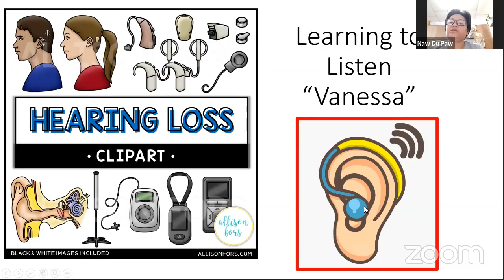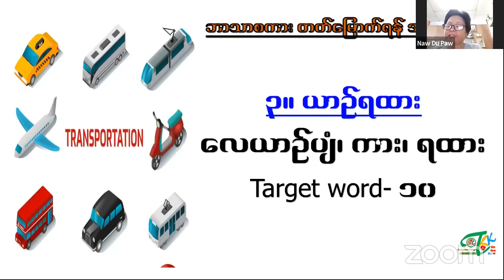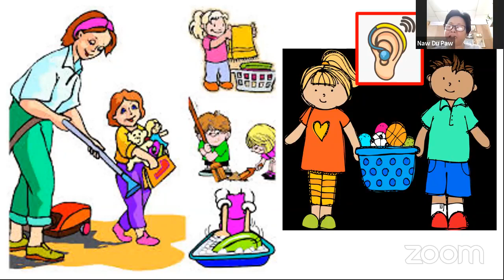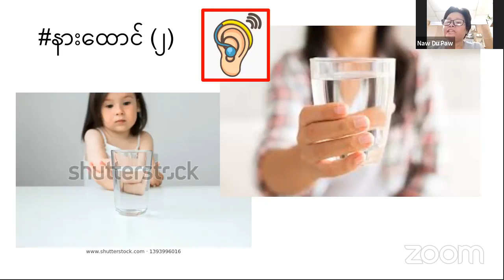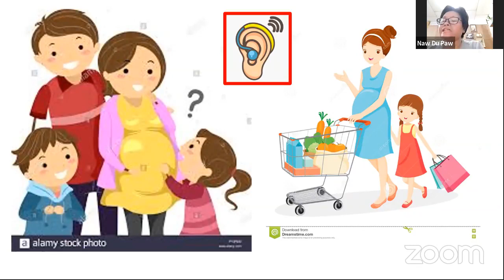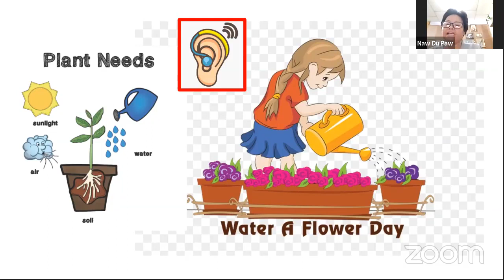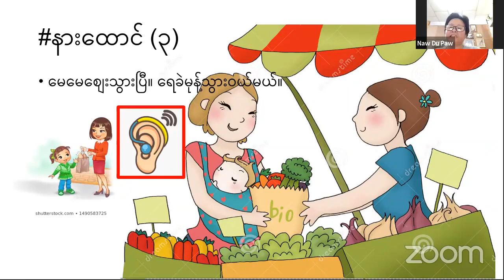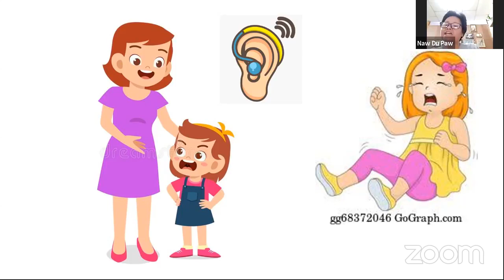နားထောင် (နားကြားကိရိယာတပ်ဆင်ထားသောမိဘများအတွက်)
SKC's Talk 21/1/2021 08:00PM
Topic- နားထောင်
နားကြားကိရိယာနှင့် အတွင်းနားတုအစားထိုးကိရိယာ တပ်ဆင်ထားသောကလေးမိဘများအတွက်
Speaker
Naw v Du Paw
Trainer (Mary Chapman)
နားကြားကိရိယာတပ်ဆင်ထားသော က‌​လေးများအား နှစ်ပေါင်း (၂၀)ကျော် သင်ကြားနေပါသည်။
Moderator
နန်းမေသဲအေး
SKC Founder
Let’s talk about children!
ကလေးများကို နားလည်ဖို့ ဆွေးနွေးကြပါစို့။
SKC ကလေးပျိုးထောင်နည်းစနစ်
SMART KIDS COLLEGE
ပြုစုပျိုးထောင်၊ စွမ်းရည်ဖော်ထုတ်၊ လူ့ဘောင်မြှင့်တင်။
NURTURE CHILDREN, DISCOVER POTENTIAL, DEVELOP PEOPLE
❤️SKC's Mission
🎯To nurture young children in the engaging and conducive environment
လေ့လာသင်ယူဖွယ်ရာကောင်းသော ပတ်ဝန်းကျင်တွင် ကလေးငယ်များကို ကိုယ်တိုင် လေ့လာသင်ယူစေသော နည်းလမ်းဖြင့် ပြုစုပျိုးထောင်ပေးရန်၊
🎯To empower the employee with professional skills in order to achieve a sustainable organization
၀န်ထမ်းများကို စွမ်းရည်မြှင့်တင်ပေးပြီး တီထွင်လုပ်ကိုင်ခွင့်ပေးကာ တာရှည်ရပ်တည်မည့် လုပ်ငန်းဌာနေဖြစ်ရန်၊
❤️SKC's Vision
🎯To provide Early Childhood Education System for children from all income levels in near future.
မကြာမီကာလမှာ ဝင်ငွေမတူညီသော မိသားစုများအားလုံး အတွက် တူညီသော မူကြိုကျောင်းပညာရေး ဝန်ဆောင်မှုများကို မြို ရွှာတိုင်းမှာ ထားရှိပေးရန်၊
🎯To promote Inclusion Education System for Special needs child
အထွေထွေဖွံ့ဖြိုးမှုနောက်ကျသောကလေးများ(Special needs Children) အားလုံးကို သာမန်ကလေးများနှင့်အတူ ပညာသင်ကြားနိုင်သော အခွင်အလမ်းများရှိအောင် နည်းပညာပေးမှုလုပ်ငန်းများ လုပ်ဆောင်ရန်၊